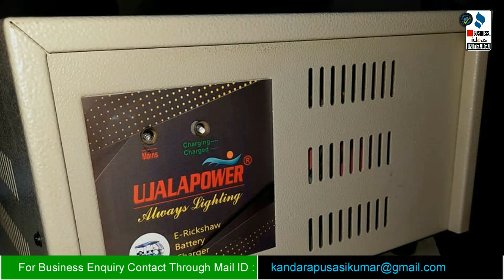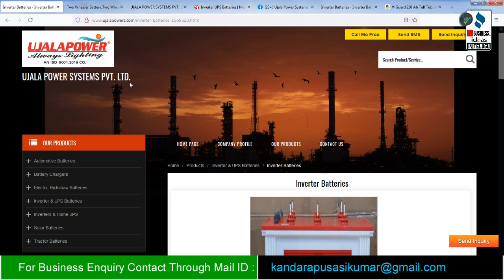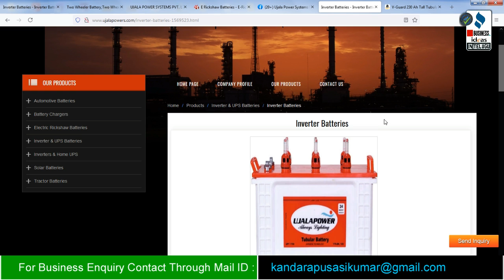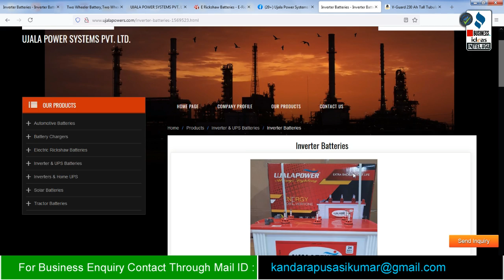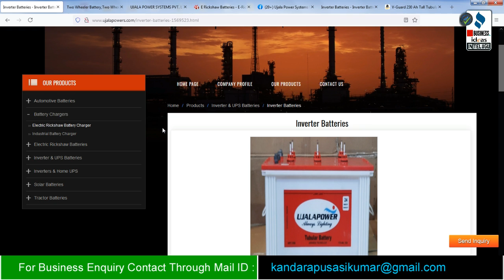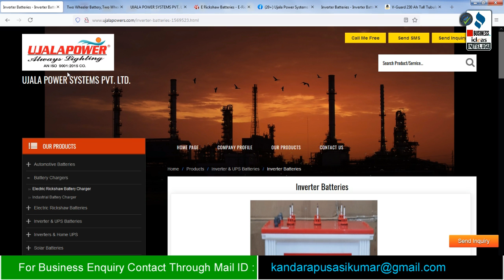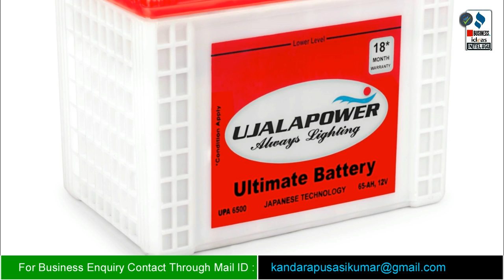బిజినెస్ ! Small business ideas! New business idea's! business ideas ! Low Investment Business Idea